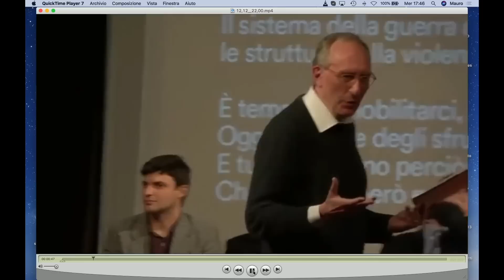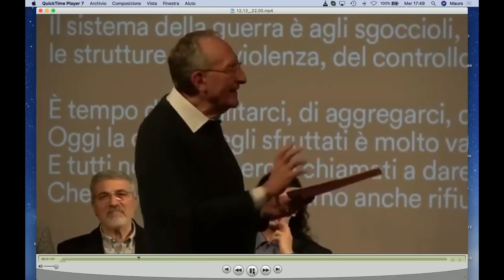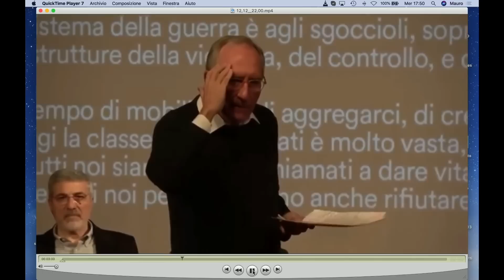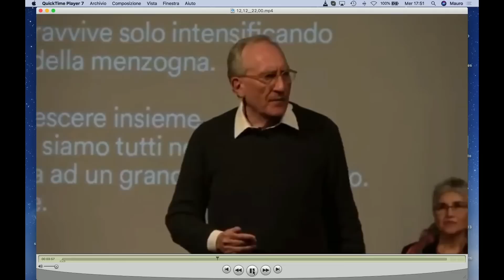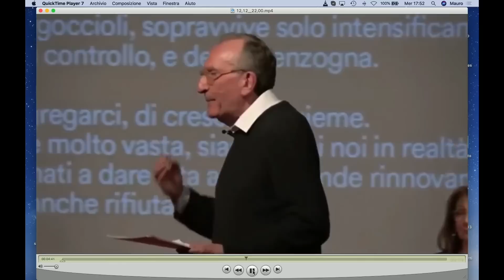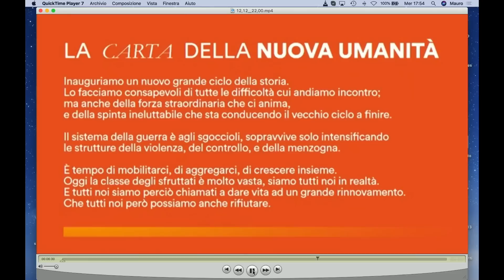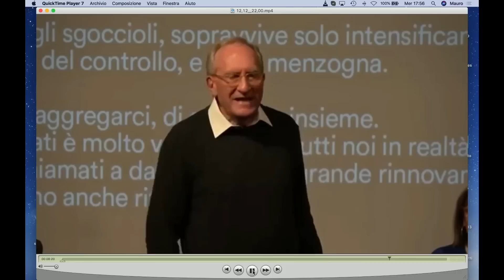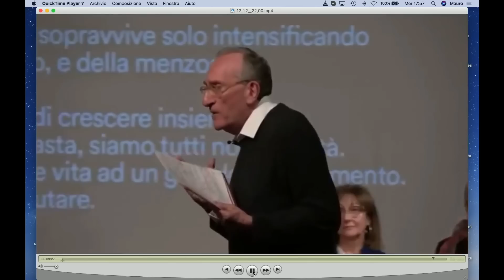Marco Guzzi: una nuova età senza guerra - Mauro Scardovelli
Alcuni estratti dal video dell'evento-presentazione di Roma "La nuova età" promosso da Darsi Pace e l'Indispensabile, commentati da Mauro Scardovelli.